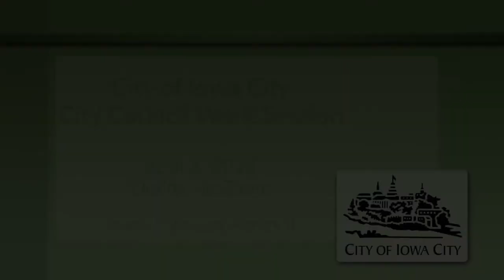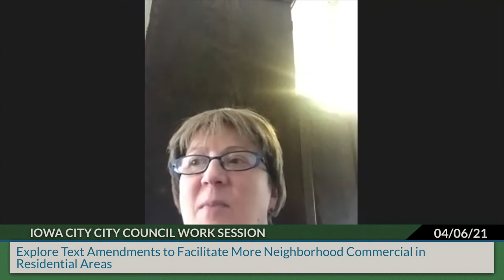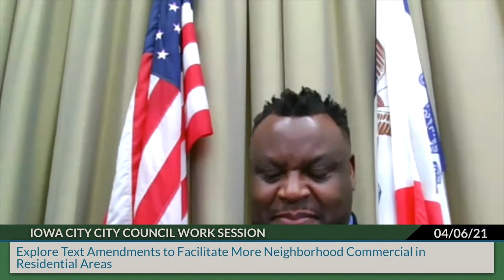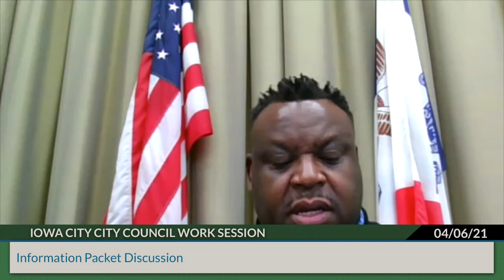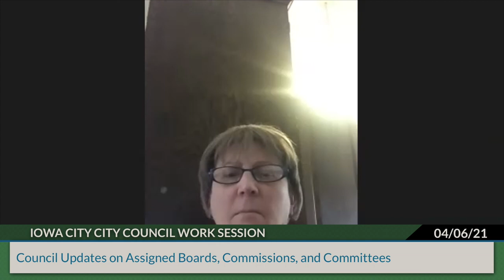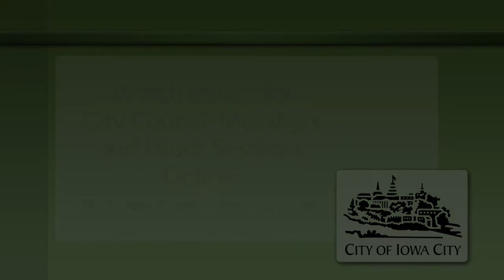Iowa City City Council Work Session of April 6, 2021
Coverage of the Iowa City City Council work session of April 6, 2021.   Indexing is below and on our

0:00:00  Intro
0:00:45  Process for Interviewing City Attorney Applicants
0:18:30  Discuss Capital Improvements Plan and Market/Jefferson one-way to two-way Conversion Project
0:57:05  Explore Text Amendments to Facilitate more Neighborhood Commercial in Residential Areas
1:23:45  Clarification of Agenda Items
1:23:55  Information Packet Discussion
1:38:25  Council Updates on Assigned Boards, Commissions, and Committees